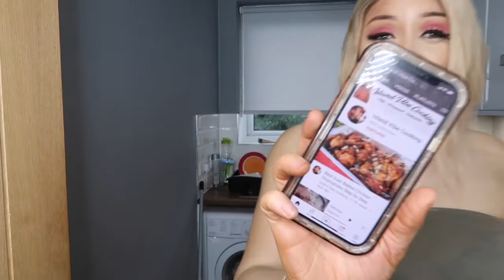Creamy Tuscan Salmon | Cooking and Eating.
It’s that time again!  Today in Precious’s Kitchen we will be making Creamy Tuscan Salmon with spaghetti pasta.

Turned out ok I think 🙈

Let me know what you want to see me cook next.